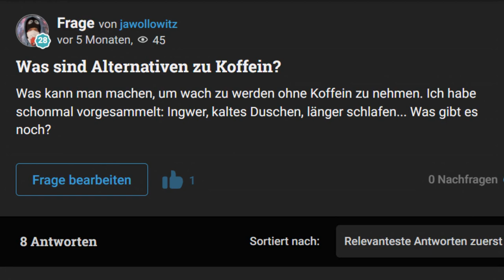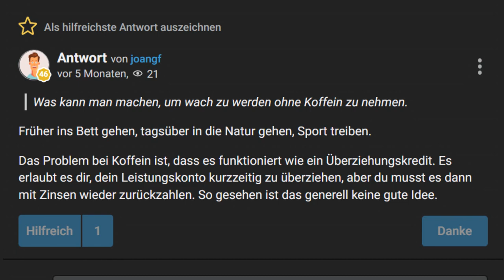Was sind Alternativen zu Koffein? | Gutefrage.net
Was sind Alternativen zu Koffein?
Was kann man machen, um wach zu werden ohne Koffein zu nehmen. Ich habe schonmal vorgesammelt: Ingwer, kaltes Duschen, länger schlafen... Was gibt es noch?
Alternativen zum Koffein die nicht drunter liegen sondern weit oder sehr weit oder astronomische über Koffein mit dem BtMG geregelt und Herstellung Handel und Besitz führen zu einer Strafe die mit Glück erst nur Geld im Durchschnitt Haft und Wiederholung sehr lange Haft als Abonnements garantieren die Frage ist nicht ob man erwischt wird sondern nur wann und wie lange dann die Tür nicht mehr von innen aufgeht
Ja alles unter Koffein wäre dann Tee nur bestimmte Teesorten schwarzer Tee und Zucker ist auch ein Lucky Lieferant ja einen sofortigen Überschuss mit schnellem Abbau der Leistungsfähigkeit bedeutet also
Fühl ich mich richtig energiegeladen und jetzt fühle ich mich schon ein bisschen müde und jetzt habe ich Hunger und bin irgendwie auch so matschig..= Zucker.
Da fällt mir gerade nichts mehr ein auf ein gesunder Lebensstil dazu gesunde Ernährung und ein guter Schlaf Nacht Rhythmus mit Erholungsmöglichkeit.
Kann kein YouTube Video bis man ein pennt und YouTube-Videos laufen während man pennt so dass man gar nicht tief schläft und dann möglichst wenig Schlaf mit möglichst wenig Tiefschlafphasen und noch den Wecker per Fußtaster gleich Stuhl vorher damit man noch mal richtig schön auf wacht auf wacht auf wacht danke möchte muss isch an der Ruhe auftanken.
Sehr kraftvoll und energiegeladen und wach sein möchte der muss sich an der Ruhe auftanken bis der Akku voll ist.
Früher ins Bett gehen, tagsüber in die Natur gehen, Sport treiben.
Das Problem bei Koffein ist, dass es funktioniert wie ein Überziehungskredit. Es erlaubt es dir, dein Leistungskonto kurzzeitig zu überziehen, aber du musst es dann mit Zinsen wieder zurückzahlen. So gesehen ist das generell keine gute Idee.